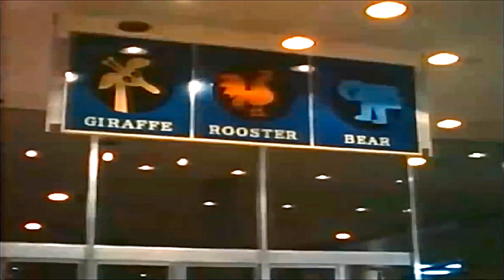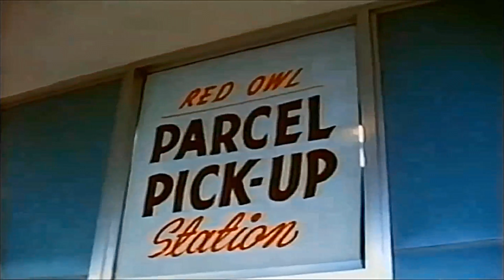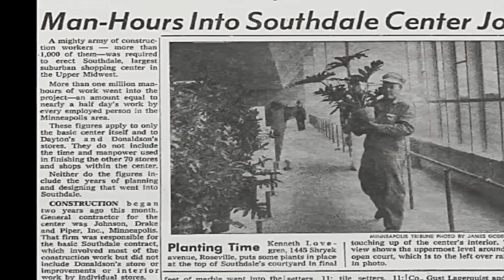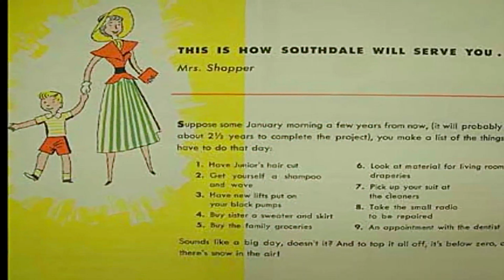Southdale Center 1956 | The First Indoor Shopping Mall | Edina, MN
Southdale Center 1956 | The First Indoor, Fully Enclosed Shopping Mall | Edina, MN. Let's take a trip to 1956.
Video Enhancements:
LUT Added
Color Graded
AI software colors added
Background Music Added